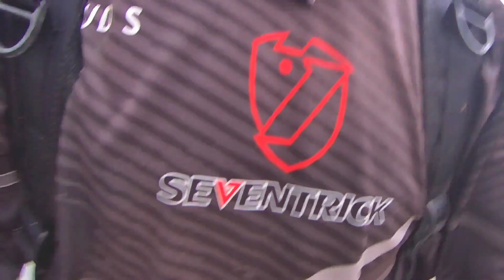HARUAN MEGA DI PERUMAHAN ELIT | AKU TERJAH KAWASAN LARANGAN MANCING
Ok geng, video kali ni aku terjah satu spot kolam dikawasan riadah di satu kawasan perumahan elit sekitar Johor Bahru. Sebenarnya kawasan kolam ni adalah kawasan larangan memancing tetapi memandangkan cuaca agak mendung dan tiada kelibat pengawal keselamatan yang meronda, aku ambil peluang masuk dan casting sebentar di situ. Memang kebiasaan kalau kolam larangan ni ikan2nya selalu besar2 geng..Apa2 jom layan videonya😁..

Ok geng..Salam Hormat,
DaudSalikon Channel